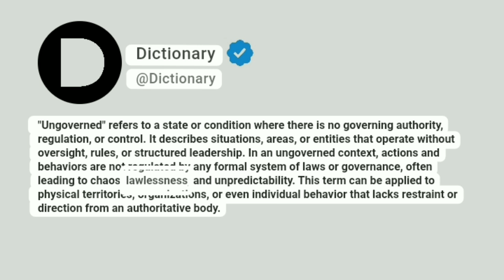Ungoverned Meaning In English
"Ungoverned" refers to a state or condition where there is no governing authority, regulation, or control. It describes situations, areas, or entities that operate without oversight, rules, or structured leadership. In an ungoverned context, actions and behaviors are not regulated by any formal system of laws or governance, often leading to chaos, lawlessness, and unpredictability. This term can be applied to physical territories, organizations, or even individual behavior that lacks restraint or direction from an authoritative body.